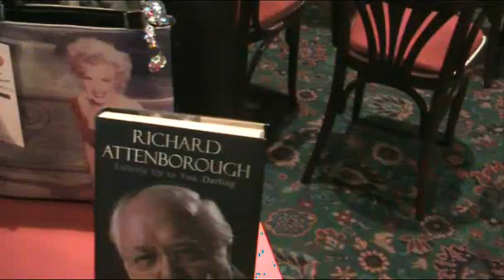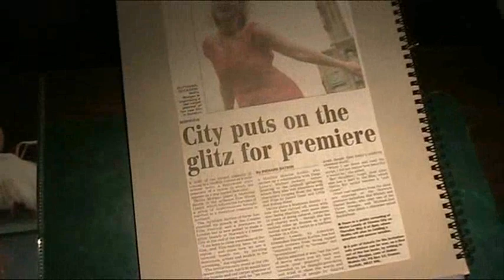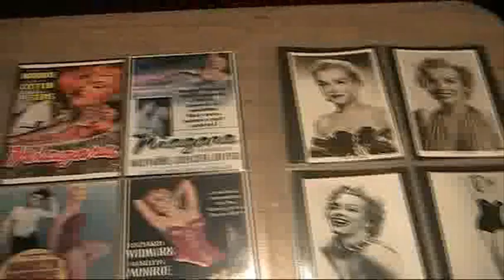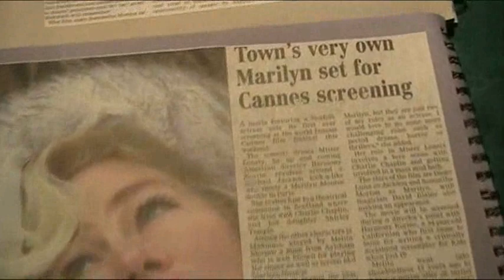Melita Morgan Celebrity Guest at The Old Wymondham Regal Cinema Norfolk UK. Archive video 2010.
The Regal Experience Group presented a Marilyn Monroe tribute show on Sunday 5th September 2.30pm at the Old Wymondham Regal cinema. The main feature was Niagara -- an excellent suspense thriller shot in breathtaking locations in 1952. In the movie.

 Melita Morgan, who has played both Marilyn and Madonna in cabaret, publicity shoots and movies all over the world, made a personal appearance. Among her film credits is the Hollywood-produced Mister Lonely (2007) directed by the great Harmony Korine, for which she attended the launch at the Cannes Film Festival and the London première.